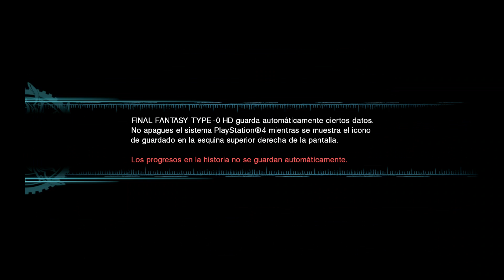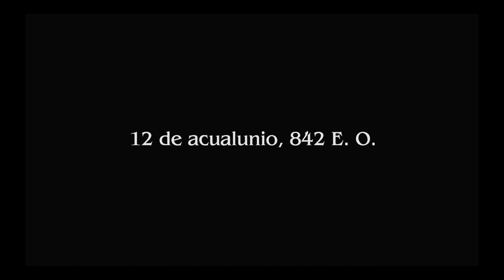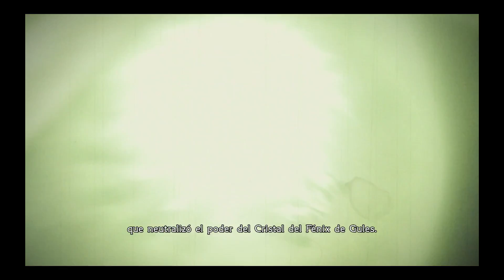Final Fantasy Type-0 HD - Intro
Vamos a empezar a subir una nueva lista de reproducción basado en Final Fantasy Type-0 HD original de PSP pero remasterizado para PS4.